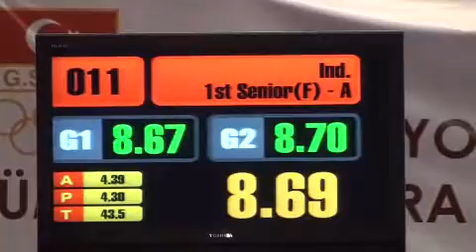3rd WTF World Taekwondo Poomsae Championships 2008 1st Senior Female Q.Final Korea 2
3rd WTF World Taekwondo Poomsae Championships 2008 1st Senior Female Q.Final Yu jin Kang (Korea) 2